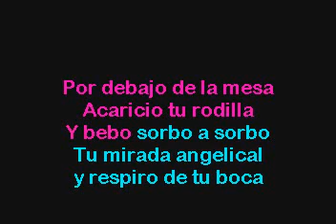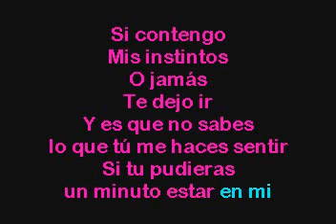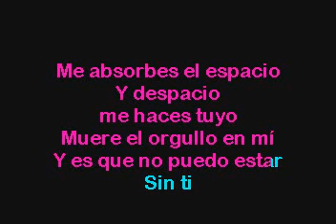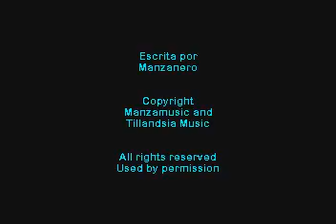Luis Miguel Por Debajo De La Mesa Karaoke